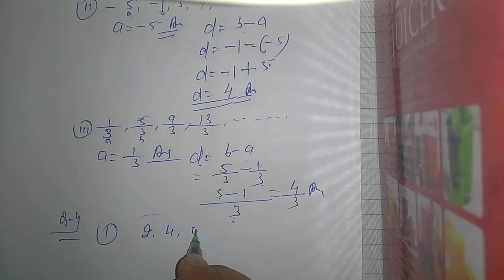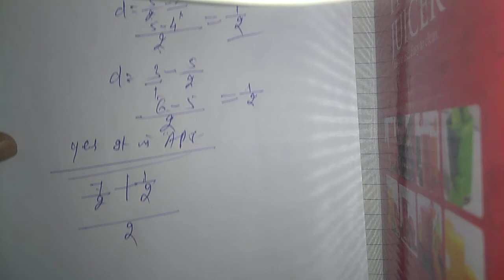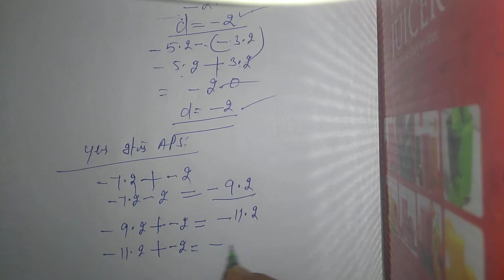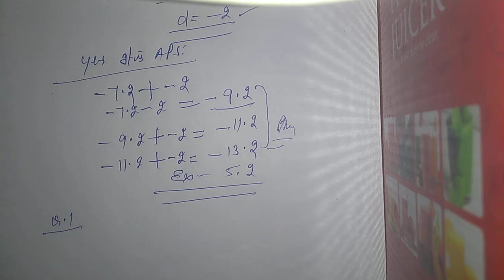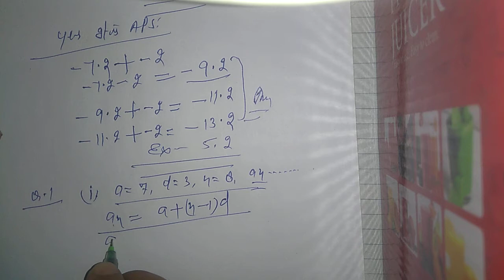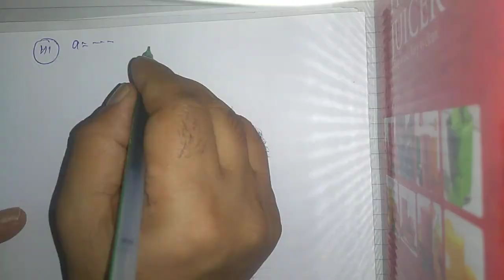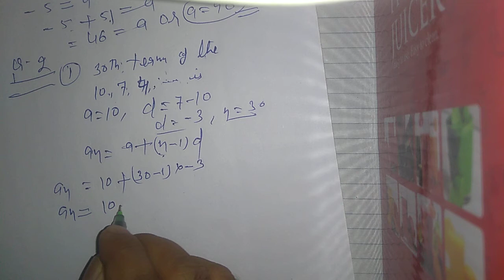Exercise.5.1and 5.2 Class10 maths